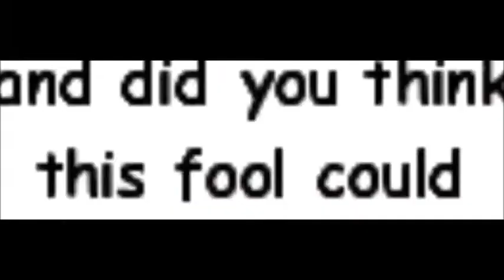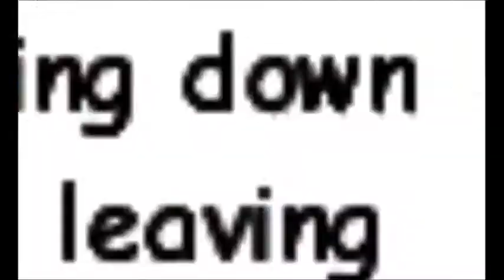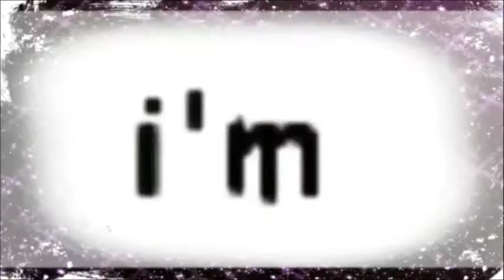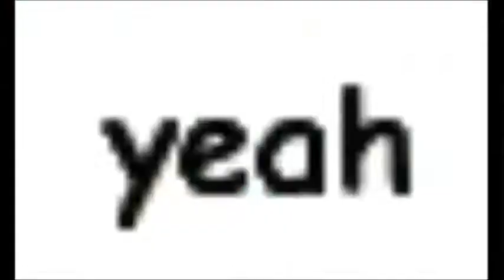Taron Egerton Sing: I'm still Standing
This video will be my last for the next week! Don't worry! I will be back. with a new video! I will be heading off to camp up in the mountains! I will stay up in tat camp for a week with only my camera. When I get back I some time to rest and get the video done. After that, I have to go to art camp but it's not an overnight camp. I have that camp for two weeks and able to get home. But Since my hands are included a lot like painting and clay, I will not be able to record! well, see I'll next week! yall are amazing! ;D